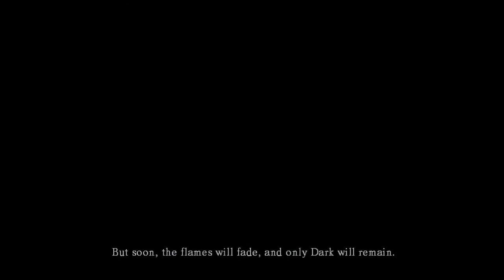Let's play Dark Souls - Episode 1- Prepare to Die!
This is my first ever let's play series! I couldn't think of a more fitting game to show off than Dark Souls. Along the way we are going to fight every boss, explore every area, and even knock out the dlc. So I'm prepared to die and anyone is welcome to join me on this great adventure!